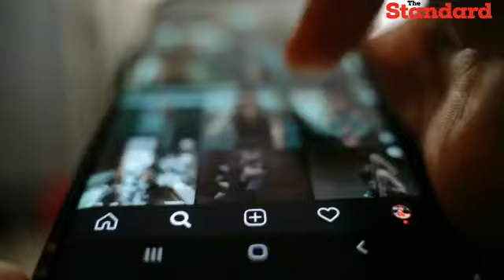How can we Safeguard Children From online predators?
SAFEGUARDING CHILDREN FROM ONLINE PREDATORS

Children and young people are increasingly living
their lives online and face new risks, including
online exploitation and sexual abuse. Before COVID-19, United Nations Children’s Fund estimated that there were 750,000 people looking to connect with children for sexual purposes online.

The common tactics used  to entice children include;
• Sexual conversation to groom them.
• Asking for explicit images of themselves
• Compliments, discussing shared interests or liking their online posts.
• Pretending to be younger.
• Incentives like gifts, drugs, lodging, transportation or food.

The mean age of children likely to be lured online is 15 years and
82% of the enticers online are men. It is unfortunate that most children do not know enticers but they are open to meeting them.
Teenagers agree to meet up with enticers due to various factors which include;
• Feeling bored at home
• Running away from abusive situations at home.
• Peer pressure.
• Wanting to experience new things.

In as much as the online platform offers numerous opportunities, the online platform exposes children to various risks that could be fatal.These risks include;
• Trafficking
• Sexual/physical abuse
• Kidnap
• Murder.
• Exposed to violent/pornographic content damaging them psychologically

With all these factors in place, how then can parents keep their children safe from the online predators?